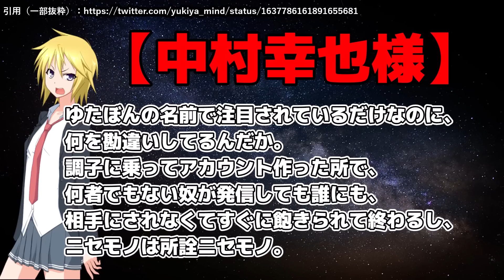ゆたぼんパパ、また偽物に完全敗北！たった３日でフォロワー数で並ばれてしまう……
あほくさ